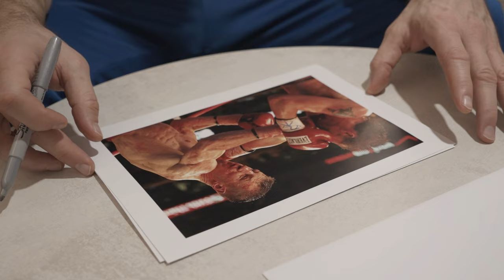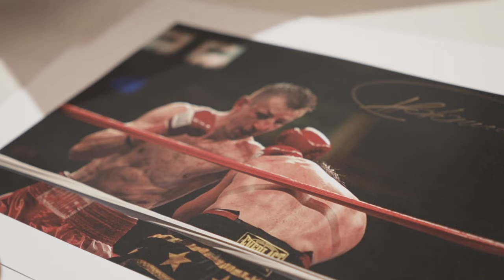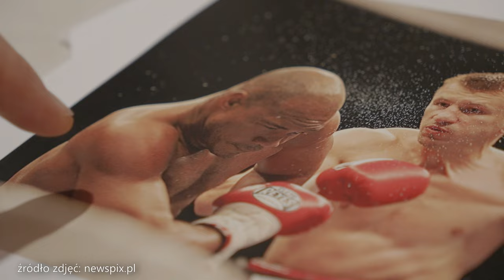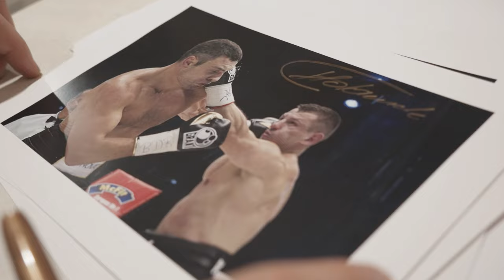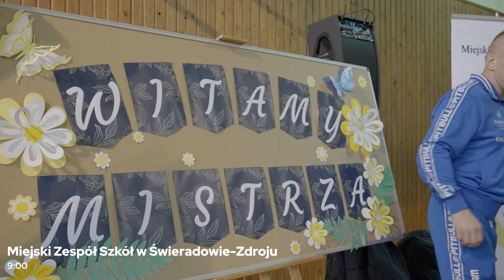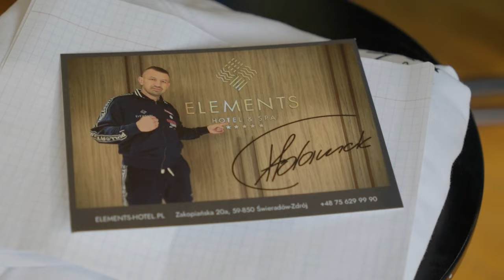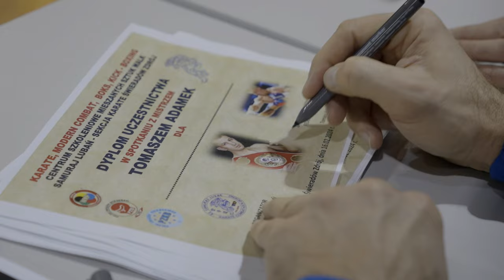ADAMEK TUŻ PRZED WALKĄ Z CHALIDOWEM. WIZYTA W SZKOLE, BOREK RADZI, TURSKI SPARINGPARTNEREM (CZ. 5)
Tomasz Adamek i Mamed Chalidow już 24 lutego stoczą walkę w Gliwicach na KSW Epic. Zobacz jak wygląda finisz przygotowań "Górala" oraz jakie rady ma dla niego Mateusz Borek. Zapraszamy za kulisy - część piąta!
Montaż i nagranie: Piotr Buczak / To jest Boks dla Kanału Sportowego.